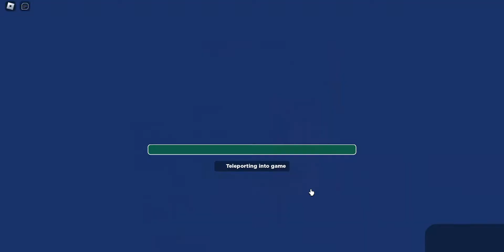Playing Roblox Skywars with my BRO!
HERE IS PLAYING WITH MY BRO!